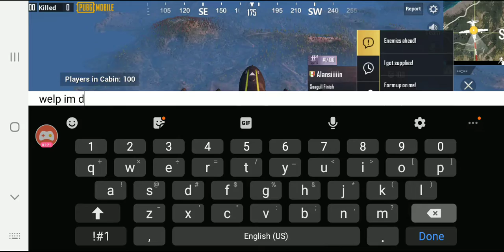First loss in a solo game